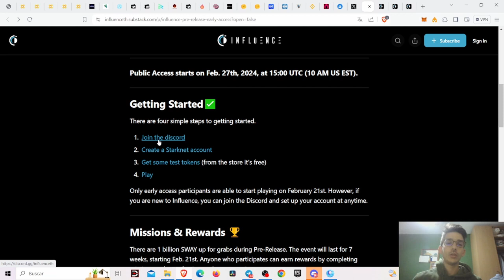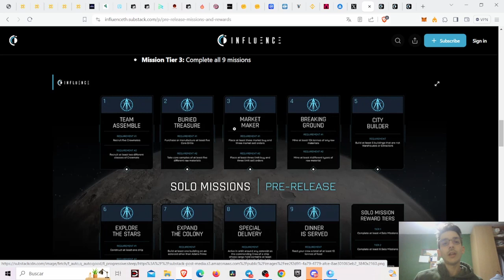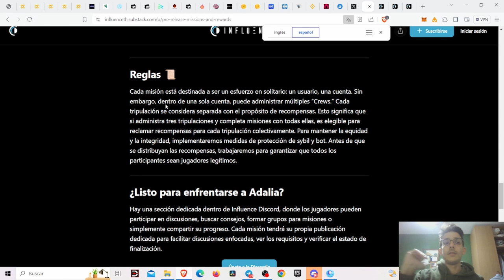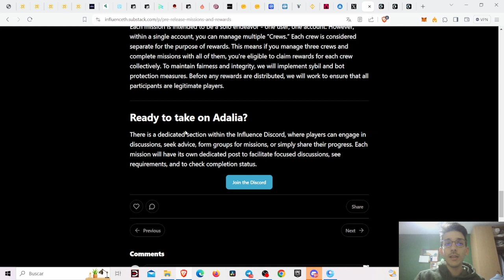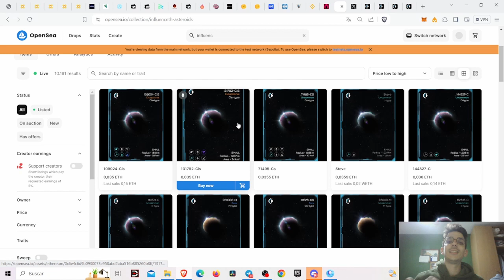Influence!! Juego MMO! En STARKNET!! Consigue Tokens GRATIS!!!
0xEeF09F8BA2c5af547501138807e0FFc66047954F